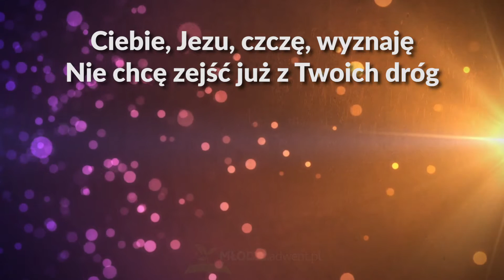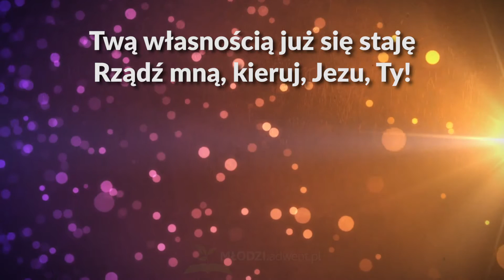Wszystko Tobie dziś oddaję (361) - z tekstem i wokalem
1. Wszystko Tobie dziś oddaję, Twoim tylko już chcę być! Tobie grzechy swe wyznaję, Z Tobą, Jezu, pragnę żyć!

Ref.:
Przyjmij, Jezu, mnie! Przyjmij, Jezu, mnie! Tobie, Zbawicielu drogi, Dziś oddaję się!

2. Wszystko Tobie dziś oddaję, Skłaniam się do Twoich nóg; Ciebie, Jezu, czczę, wyznaję, Nie chcę zejść już z Twoich dróg.

3. Wszystko Tobie dziś oddaję, Me radości i me łzy; Twą własnością już się staję, Rządź mną, kieruj, Jezu, Ty!

4. Wszystko Tobie dziś oddaję, Moje życie, ciało me; W nieba Swego wprowadź kraje Wierne Tobie dziecię Swe!